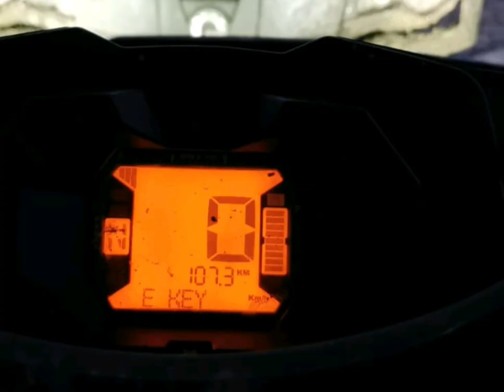2020 m. sausio 19 d.